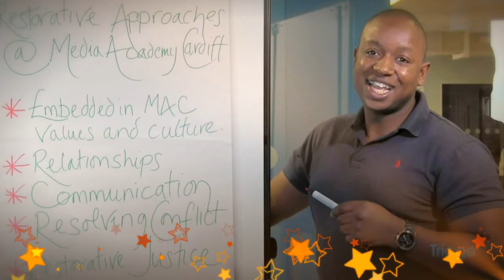05 Outstanding Youth Worker 2016